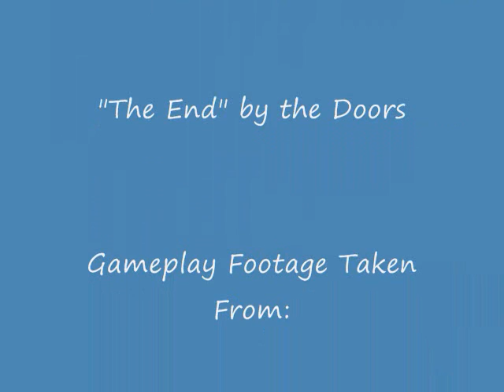Mega Man Movie